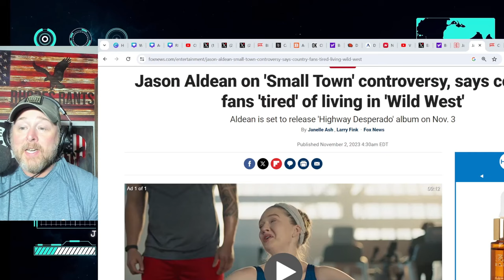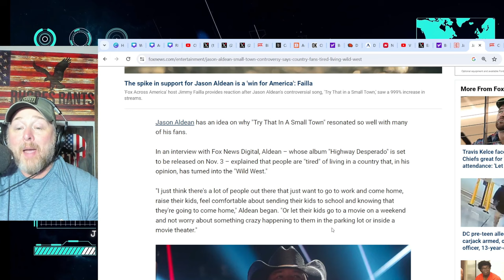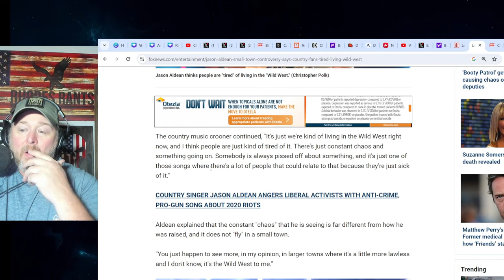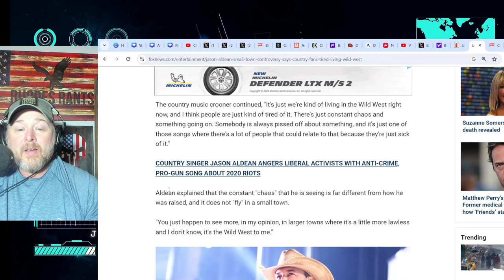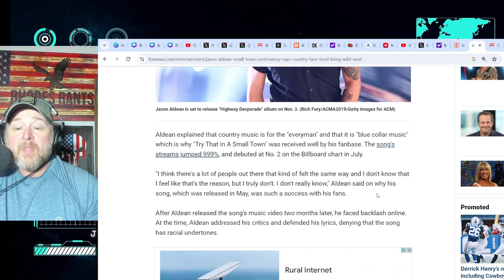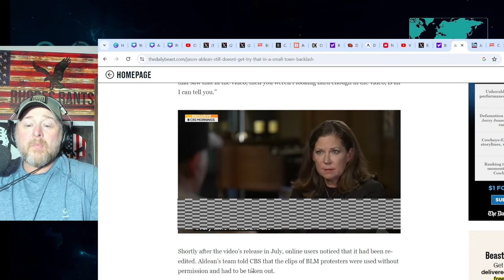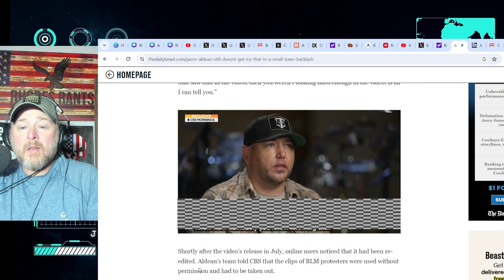JASON ALDEAN OUTRAGE! Small Town Singer HAMMERS Woke Backlash! Won't Back Down!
JASON ALDEAN OUTRAGE! Small Town Singer HAMMERS Woke Backlash! Won't Back Down! Try That In A Small Town was a massive billboard hit after the music video was released.  He made these comments on CBS Morning. Country Singer experienced a massive spike in sales from the song.